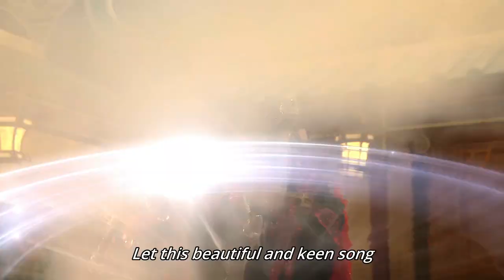Thunderbolt Fantasy: Bewitching Melody of the West – Song of the Two Bards [HQ]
My favourite scene from Thunderbolt Fantasy: Bewitching Melody of the West.

Duet version of "Crescent Cutlass" by Takanori Nishikawa ft. Hiroyuki Sawano.